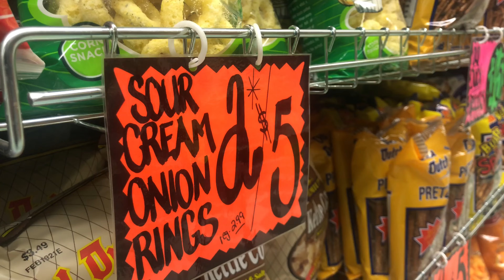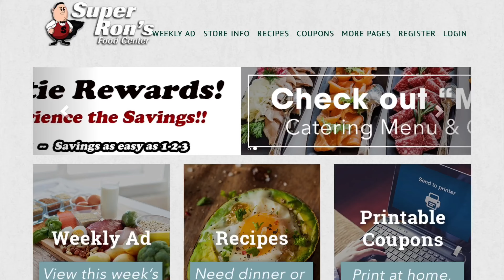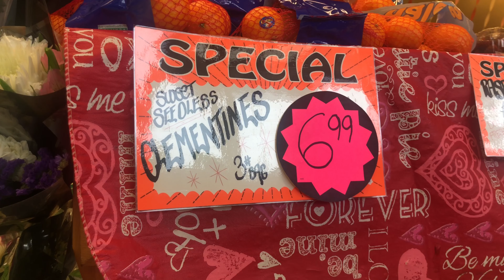New owners taking over Original Austin's grocery store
New owners taking over Original Austin's grocery store. Natasha Ero reports